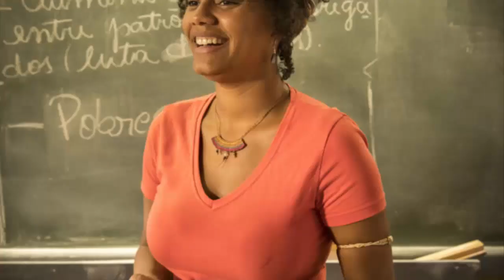Danilo é quem encontra Lurdes no cativeiro e a salva de Thelma em 'Amor de Mãe'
Danilo é quem encontra Lurdes no cativeiro e a salva de Thelma em 'Amor de Mãe' . Lurdes não vai morrer em "Amor de Mãe". Ela irá fugir do cativeiro e será encontrada por Danilo na reta final da novela. Tudo acontece após Thelma deixar a mãe de Domênico irritada mais uma vez. Numa das ocasiões em que a vilã a visita para levar comida, ela começa a a falar mal de Camila para Lurdes. Nessa hora a refém se irrita e consegue agarrar Thelma pelas grades.

A intenção de Lurdes é realmente matar a vilã de tanta raiva, mas Thelma consegue escapar e furiosa, diz que não vai levar mais comida para ela.

Isso faz com que Lurdes comece a pensar em um jeito de fugir do local. Após muitas tentativas ela acaba conseguindo. Enquanto isso, Danilo passa a investigar a falsa mãe após descobrir que ela deu 20 mil reais para o enfermeiro Eudésio.

O rapaz então vasculha todas as contas de Thelma e descobre que ela está pagando o aluguel de um sítio afastado que não usa.

Curioso, ele conta pra Camila e ela o incentiva para que ele vá até o local para saber o que sua mãe anda aprontando. Ao chegar lá, Lurdes já terá fugido. Mas ele vai ver os nomes dos filhos da sogra escrito na parede e vai ter a certeza de que Lurdes esteve por ali.

Nessa hora ela sai á procura dela e começa a gritar por ela nas redondezas. Lurdes então escuta o filho chamando po ela, mas a princípio fica com medo de que Thelma apareça por ali. Só após algum tempo é que ela se mostra para Danilo. Os dois vão se reencontrar em uma abraço emocionante.

Esta é a última semana de Amor de Mãe, no dia 12 estreia Império. Inclusive eu quero saber a sua opinião, qual é a cena que você está mais ansioso para ver no final da novela? Deixe o seu comentário aqui embaixo e participe com a gente.

Todos os resumos e as últimas notícias da novela "Amor de Mãe" da Globo. Fique sabendo o que acontece no capítulo do dia, os atores e os personagens com notícias atuais. Tem resumo dos capítulos todos os dias. Será que Sandro é o filho de Lurdes? Ou o verdadeiro filho dela é Danilo? Telma é vilã? Magno revela que matou o irmão de Betina? Essas e outras dúvidas serão esclarecidas aqui no seu canal de novelas no Youtube. Muito obrigado por participar com a gente!

É só clicar no LINK e se INSCREVER. Nesse canal você acompanha os resumos diários da novela, além de outras novidades de "Amor de Mãe".

E não se esqueça de deixar o seu like nos vídeos e o seu comentário! Muito obrigado!